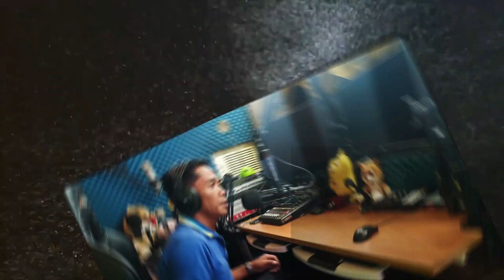Mobile Prayer & Fasting Celebrates Pastors Appreciation Month | Pina-Trend v2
Pastors Appreciation Month